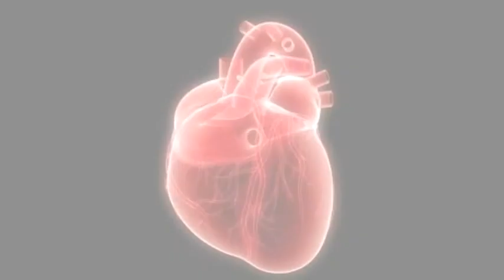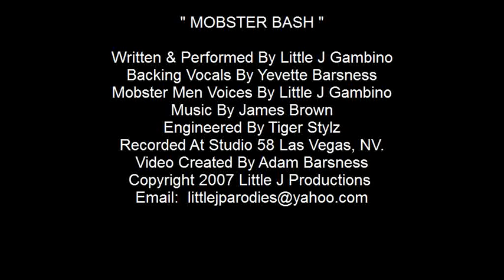MOBSTER BASH "MAFIA GAMBINO" (Parody) By Little J Gambino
Written & Performed By Little J Gambino
Backing Vocals By Yevette Barsness
Wiseguy Voices Characterized By Little J Gambino
Engineered By Tiger Stylz
Recorded At Studio 58 In Las Vegas, Nevada
Video Created By Adam B.